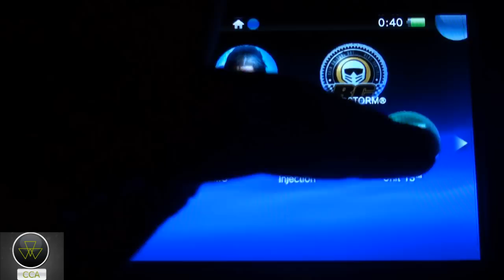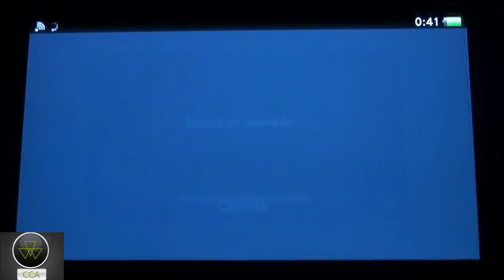PS Vita ¿Qué Demonios Es? Unit 13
Raeven intenta convenceros de comprar este juego